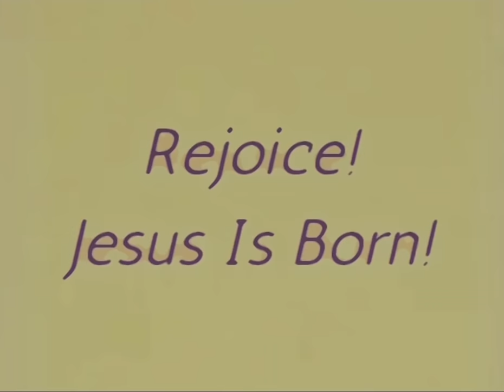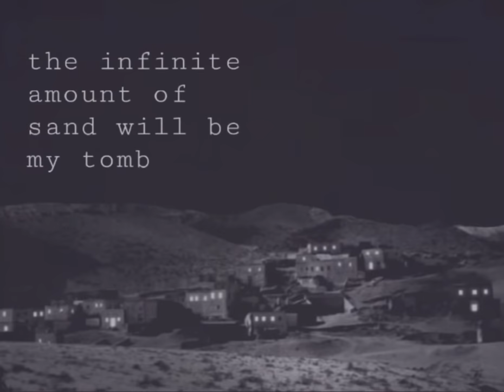overthrone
Footage used from “The Beginner’s Bible”

Alex Kister and The Mandela Catalogue do not intend to offend or oppose any Christian beliefs.